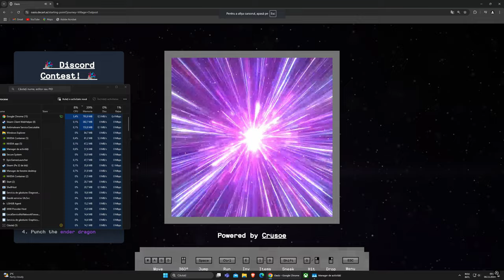Desktop 2024 11 06 00 26 05 14 DVR